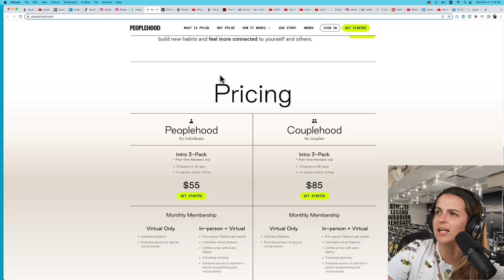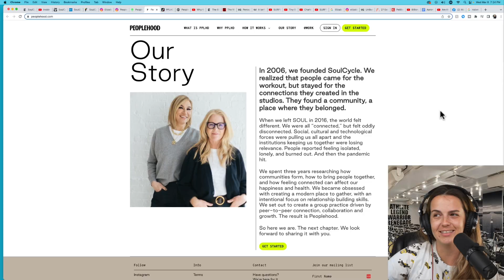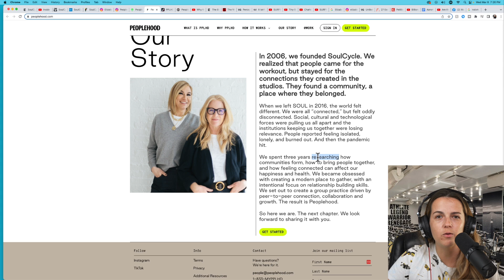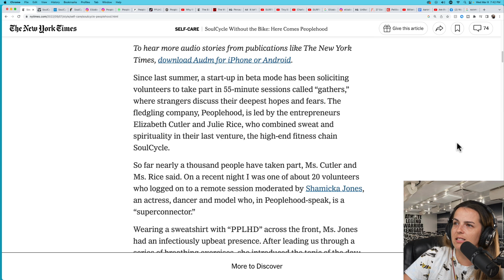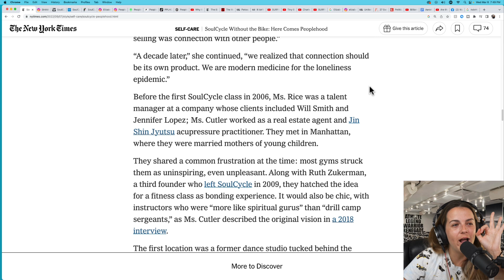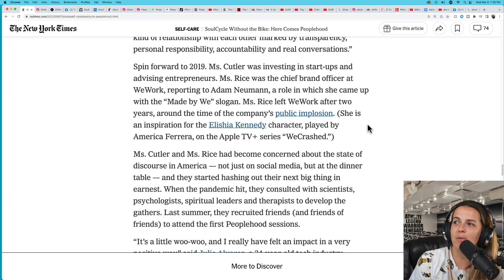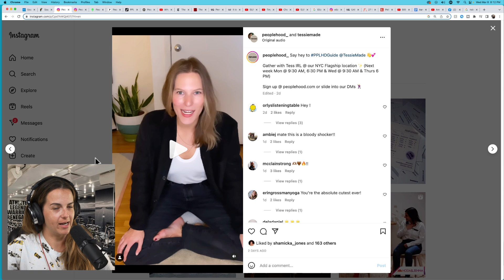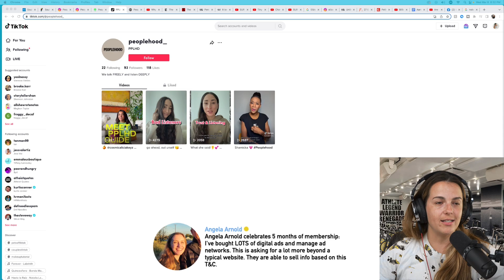PeopleHood is a CULT in the making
The founders of SoulCycle, created Peoplehood, a new business aimed at providing unregulated therapy to its members. Many cults of the past have started as self help groups.

Walking Pad
Tarot Pillow

Camera Gear
Camera & Lens
Sound Board: ​​
Updated Microphone
Cloudlifter for Microphone